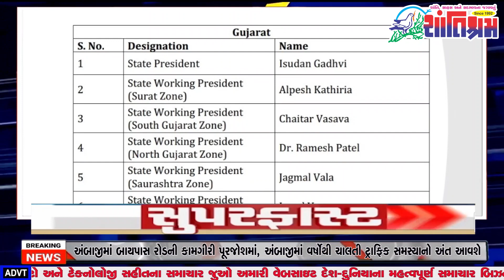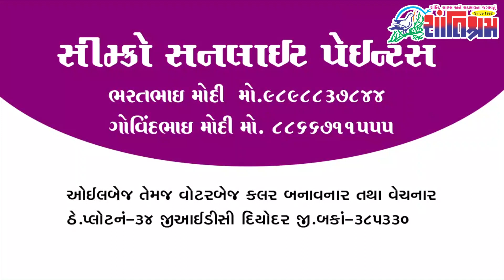ભૂપેન્દ્ર પટેલના મંત્રી મંડળનું વિસ્તરણ, કોને લાગશે લોટરી ? આપ પાર્ટીમાં મોટા ફેરફાર Shantishram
આજના મોટા સમાચાર
જુઓ મહત્વના સંપુર્ણ સમાચાર
ભૂપેન્દ્ર પટેલના મંત્રી મંડળનું વિસ્તરણ
કોને લાગશે લોટરી ?
આમ આદમી પાર્ટીમાં મોટા ફેરફાર
ગુજરાતીઓની ટ્રાફિક સેન્સ
અંબાજી માં મહાપ્રસાદ
Shantishram News l શાંતિશ્રમ ન્યૂઝ l
Today's big news
See complete important news
Expansion of Bhupendra Patel's cabinet
Who will like the lottery?
Big changes in Aam Aadmi Party
Traffic sense of Gujaratis
Mahaprasad in Ambaji